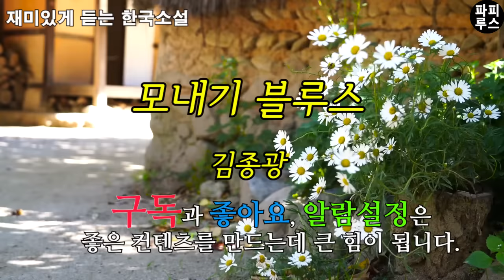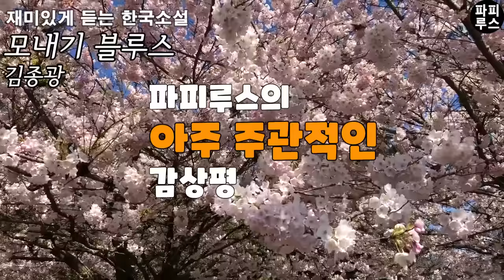망나니 대춘이가 여자를 데려왔다대 정신이 온전한 여자일리가 없을겨! [모내기 블루스]김종광 단편소설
00:00:00 책소개
00:02:15 본문 읽기
00:52:01 파피루스의 아주 주관적인 감상평